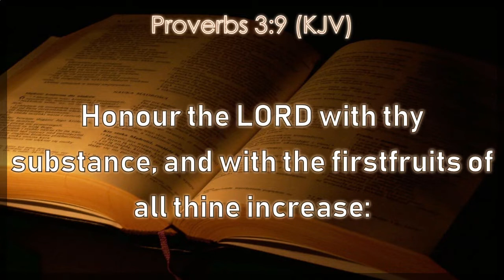LITTLE FOXES THAT SPOIL THE VINE || BISHOP M. HUTTON-WOOD